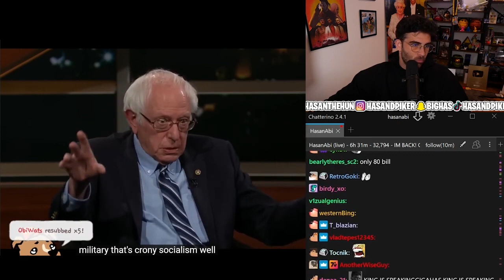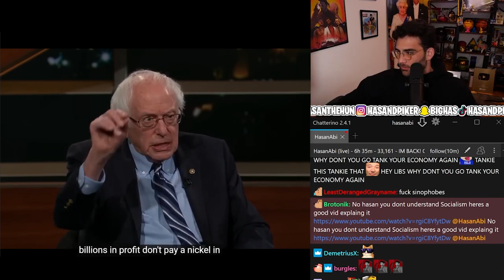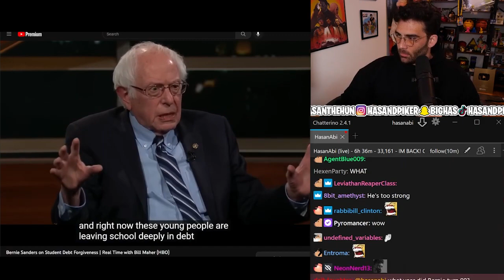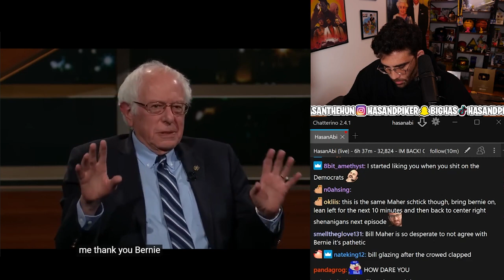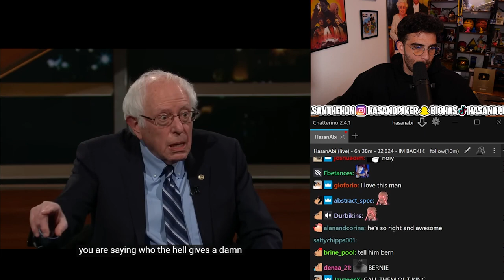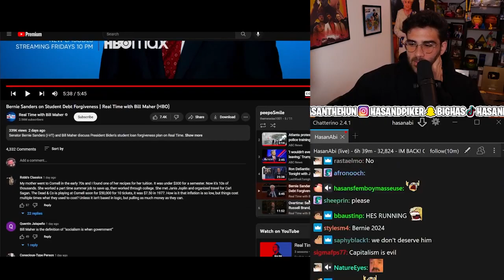Bernie Sanders CRASH Bill Maher | Hasanabi reacts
Hasanabi (AKA Hasan Piker) is an American Twitch streamer and political commentator. He is known for covering the news and discussing politics from a left-wing perspective. He also plays a variety of video games, reacts to funny videos and occasionally checks out memes made by the community. b